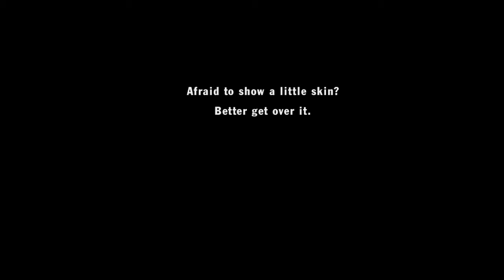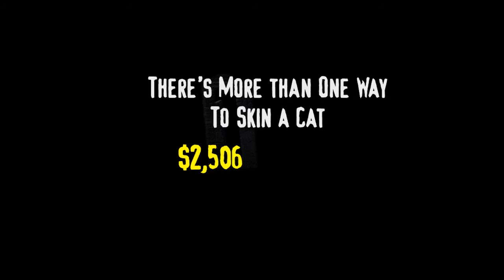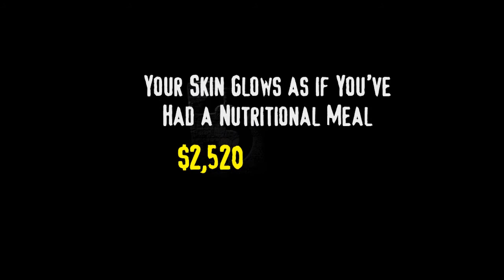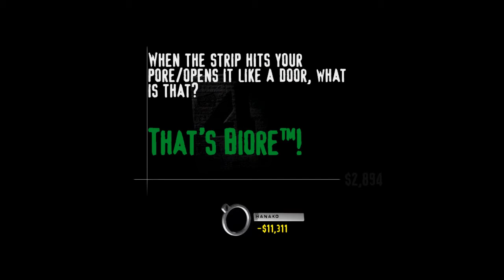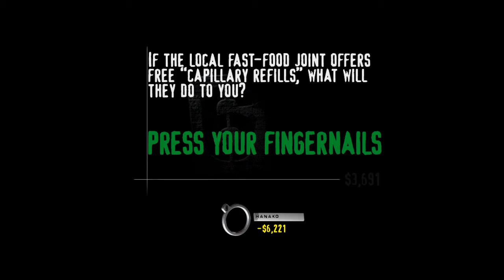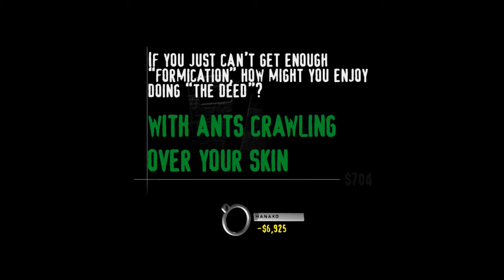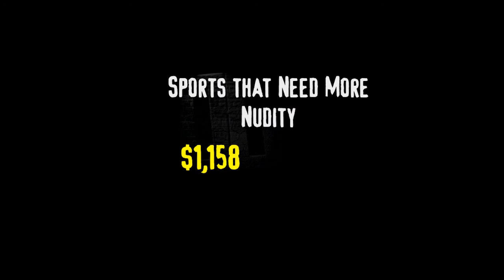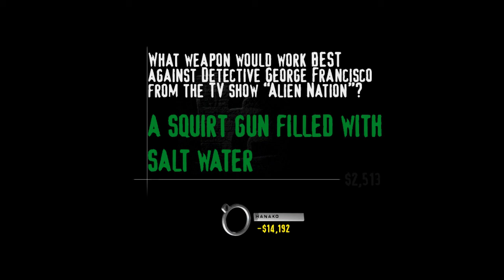You Don't Know Jack: The Ride | Floor 306: Skin